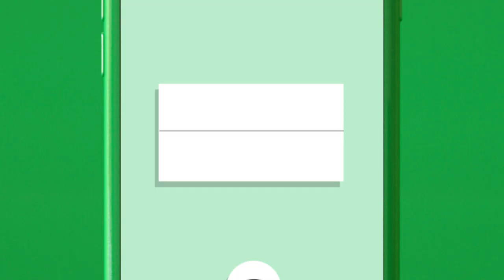Customer Story: Tent Worms